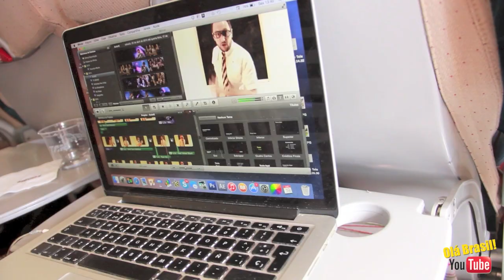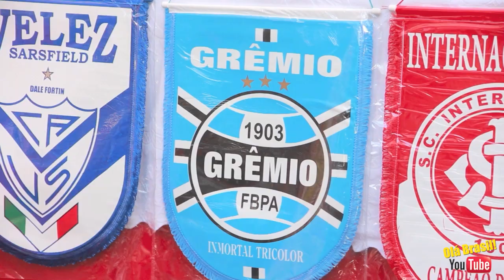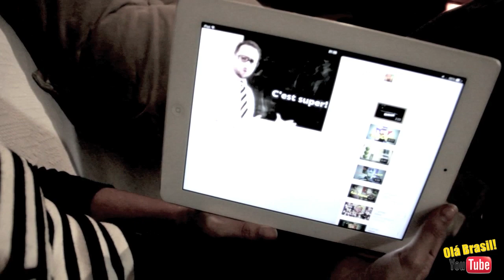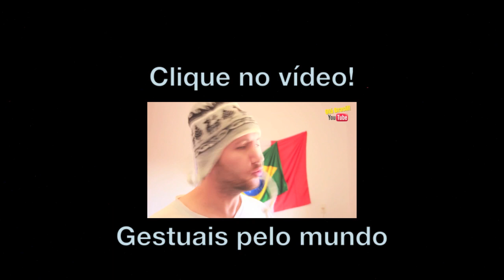GRINGO VISITANDO PORTO ALEGRE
Quer fazer curso de francês online comigo?
Alexis foi passear alguns dias em Porto Alegre, e mostra lugares turísticos da cidade e alguns custumes dos gaúchos.

Credit: Monkeys Spinning Monkeys - Kevin McLeod